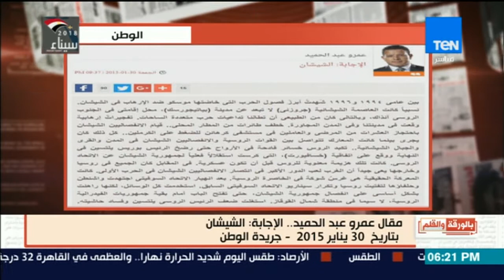بالورقة والقلم - عمرو عبد الحميد يكشف التجربة الروسية في تصفية الإرهاب